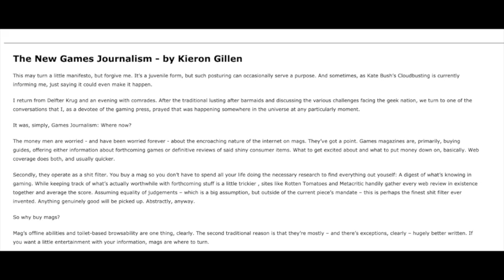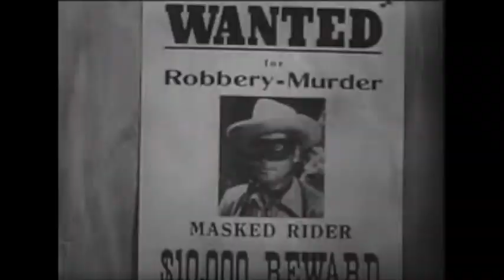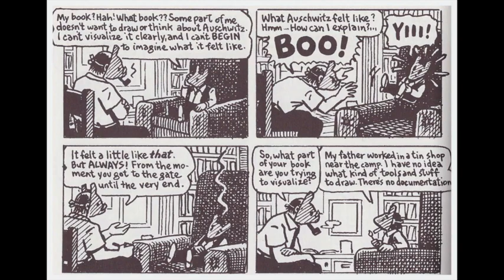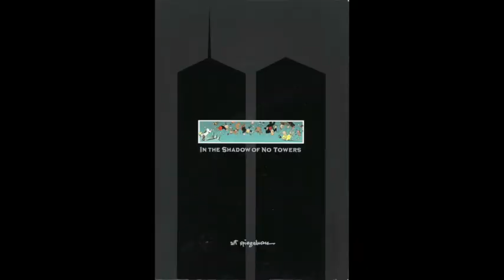Ross Richie CEO of Boom Studios drops by to talk Innovation with the fellas on CBSI's 3 Comic Monte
In this video the CBSI team has special guest, ROSS RICHIE C.E.O. of Boom Studios!, who joins the boys to discuss Innovation in Comics.  This episode was built around the topic selection of our special guest.

Check out some awesome books and hang around for a chat with Ross about his work, history of comics, Innovation, and of course our favorite comics .